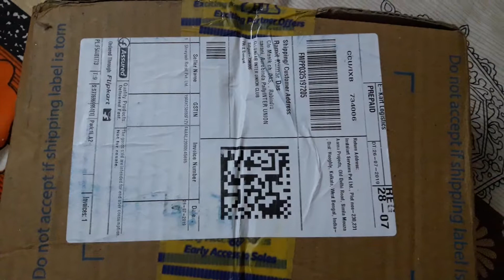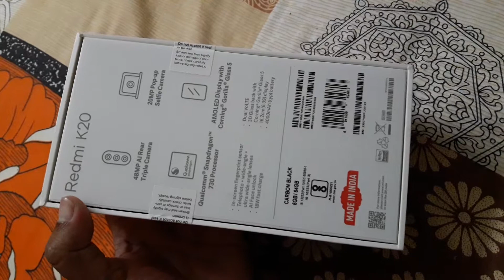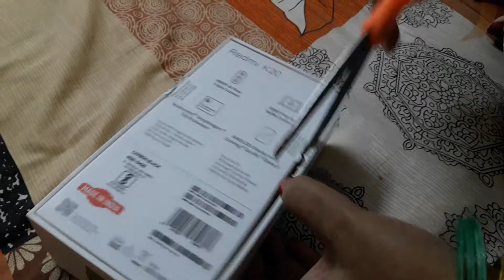REDMI K20 // XIAOMI MI // 6GB/64GB UNEDITED FROM THE BOX UNBOXING